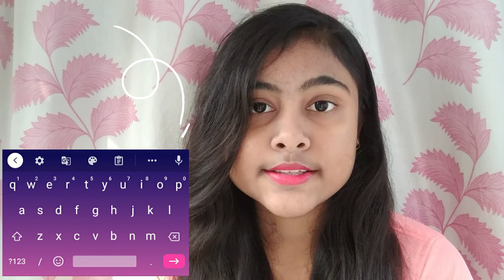How To Be Fluent In English?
I'm really amazed how I've improved so much in speaking! ✨
So here are some effective ways which helped me a lot to get to this level of fluency. But it's not perfect yet. I'll keep on practicing!

Practice with me if you want to:)

Say HEY to me on...

Oh, here's my Facebook Page: Heartbeat

Stay Safe! 🌸

P.A.C.E! ✌️